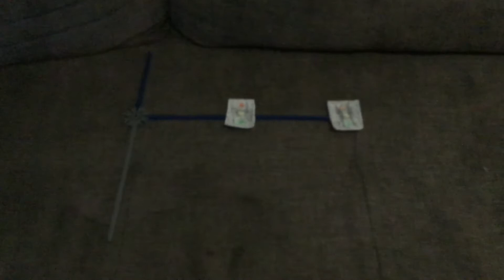December 13, 2020